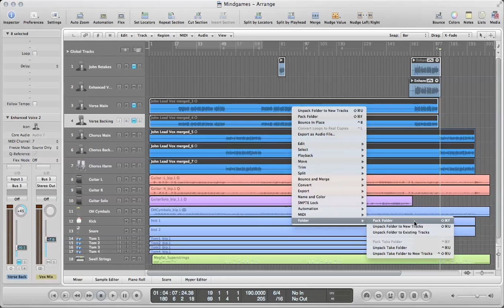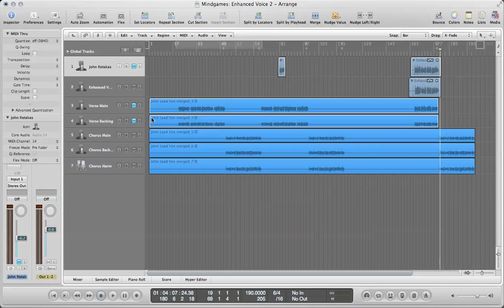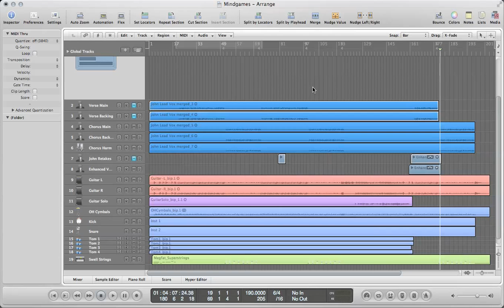Logic Pro 9 Quick Tip - How to Pack Regions into Folders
A short video demonstrating how to pack regions into folders for better organization within your session.